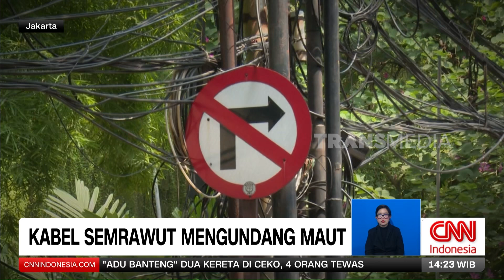Kabel Semrawut Mengundang Maut | REDAKSI (08/06/24)